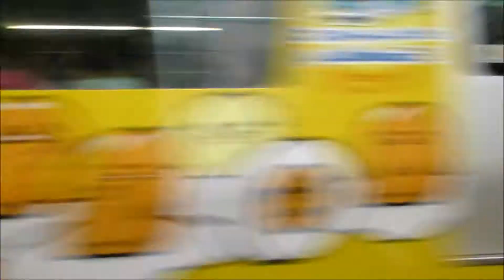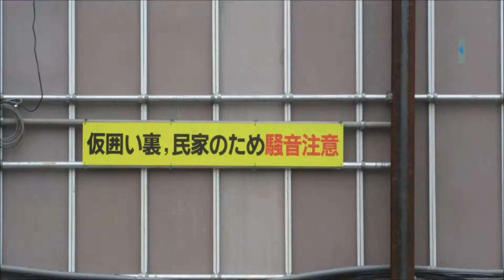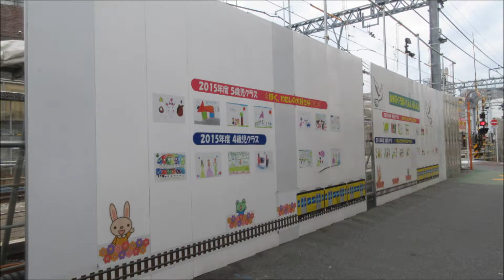西武新宿線地下化、沼袋駅（8）2018年9月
西武新宿線の中井駅付近から野方駅付近までの約2.4kmの区間が地下化することになり、地下化工事が始まりました。沼袋駅近くの踏切の様子を撮影しました。（No Music）